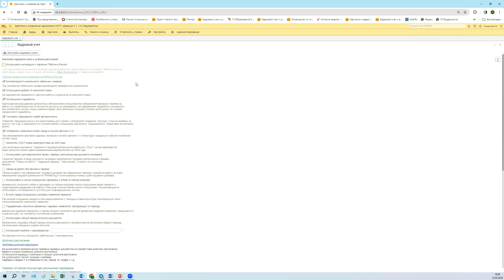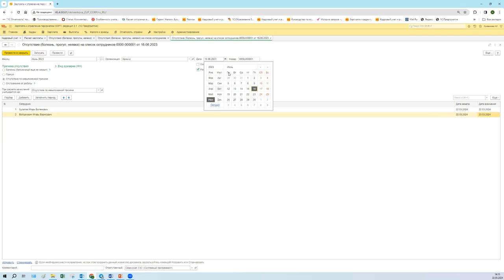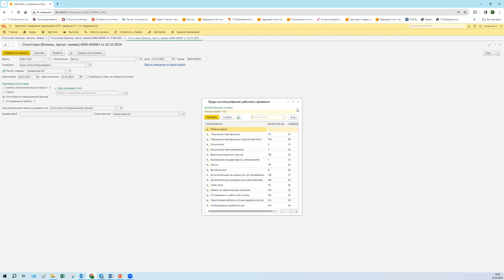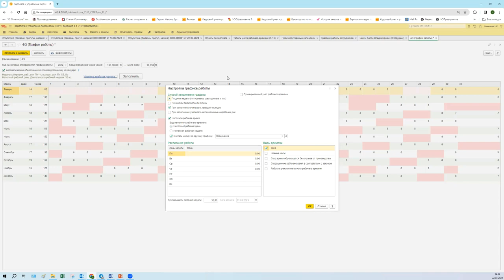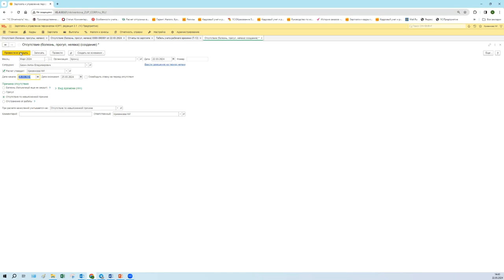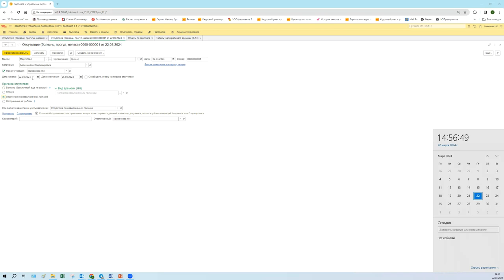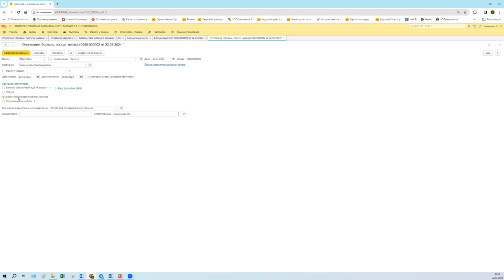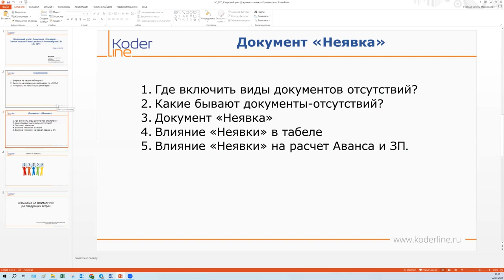Вебинар «Кадровый учет: Документ «Неявка» – Зачем нужен? Как сделать? Что выбрать?»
Компания «Кодерлайн» провела вебинар «Кадровый учет: Документ «Неявка» – Зачем нужен? Как сделать? Что выбрать?»

Ведущая: Кривенкова Наталья - консультант-аналитик

Целевая аудитория
Сотрудники кадровой службы, Расчетчики заработной платы, Заместители главных бухгалтеров, Главные бухгалтеры.

Описание
Любой новичок в кадровом делопроизводстве сможет понять как и какие документы оформляют в ежедневной деятельности компании. Как и что оформить, какие формы приказов, какая информация в этих приказах. На данном вебинаре остановимся на самом простом кадровом документе – «Неявка».

Программа
1.1.   Где включить виды документов отсутствий?

1.2.   Какие бывают документы-отсутствий?

1.3.   Документ «Неявка».

1.4.   Влияние «Неявки» в табеле.

1.5.   Влияние «Неявки» на расчет Аванса и ЗП.